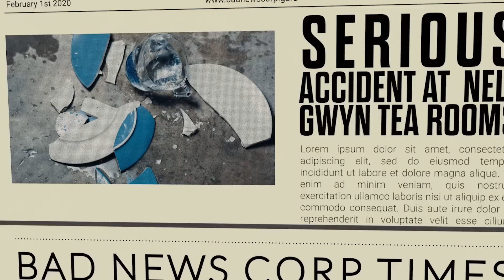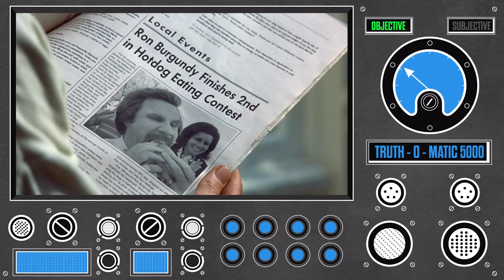Prebunking Manipulation Techniques: Emotional Language (v2)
What is emotional language or fearmongering? Emotions are powerful tools of persuasion. Research shows that using emotional words, especially ones that evoke negative emotions such as fear or outrage, increases the viral potential of social media content. This use of negative emotional words to manipulate is sometimes referred to as “fearmongering”.

How to be sure it’s emotional language/fearmongering?
- A piece of social media content (like a Tweet) is peppered with emotionally charged words
- The addition of such words evokes strong and usually negative emotions, usually fear or outrage
- Without the emotionally charged words, the content is not nearly as compelling
Truth Labs for Education is a collaboration between Cambridge University, the University of Bristol, and Google Jigsaw. We created a series of short videos designed to help people resist unwanted persuasion online. The videos are rooted in a framework from social psychology called inoculation theory, which posits that by exposing people to a weakened dose of a persuasive argument or technique and pre-emptively refuting it, they develop psychological resistance against future manipulative persuasion attempts.

We created 5 videos, each of which “inoculates” people against a particular manipulation technique or misleading rhetorical device commonly encountered online: ad hominem attacks, using emotional language to evoke fear or outrage, false dichotomies, incoherence, and scapegoating.